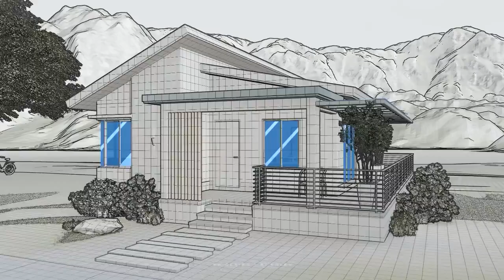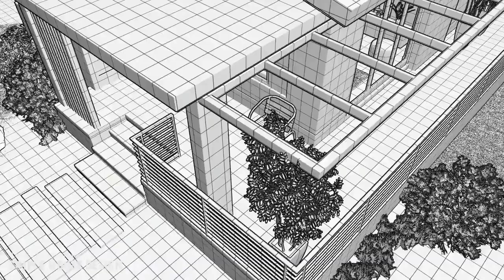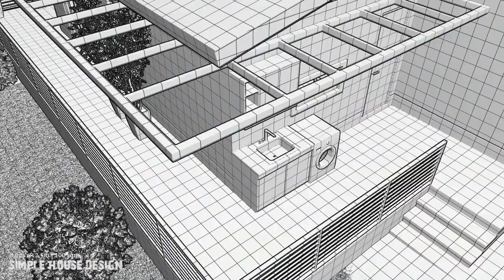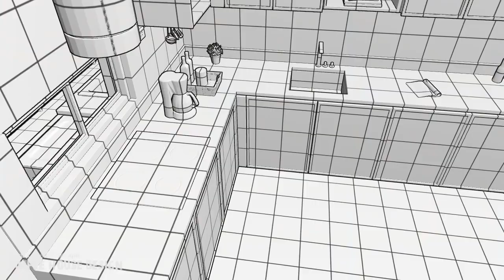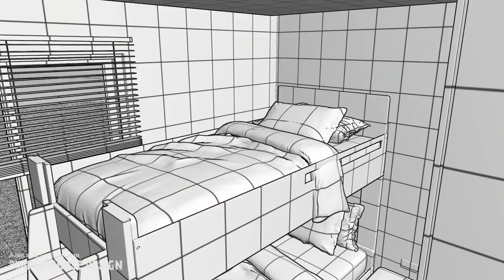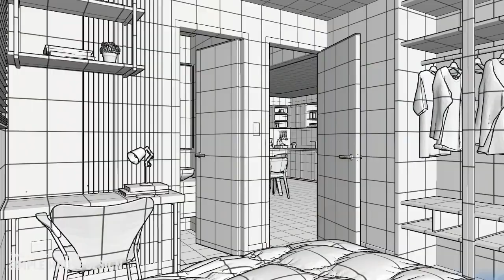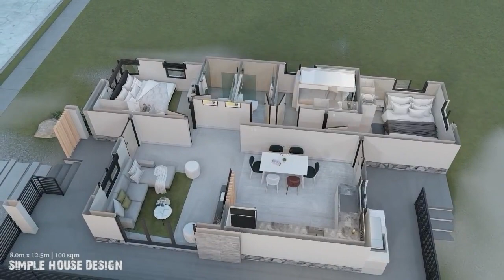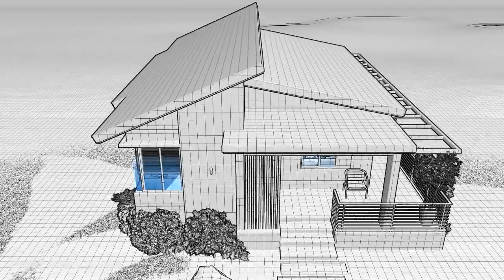Small house design/8.00mX12.50m (100sqm) 3 bedrooms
a concept of small house design with 3 bedroom,
size 8.00mX12.50m

#3 beedroom
living area
dining area